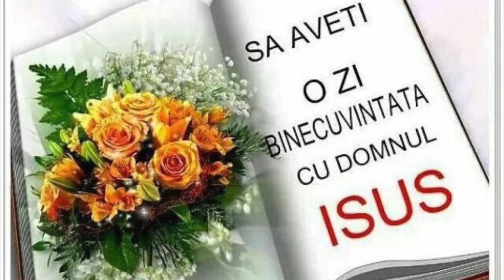Tu faci minuni - Pavel Megherea 10-27-2016